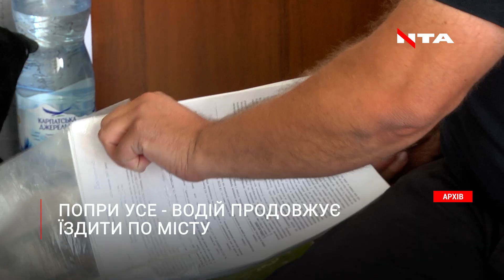Позбавили прав на 40 років і оштрафували на майже пів мільйона гривень, а водій вільно їздить містом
💢Позбавали прав на 40 років і штрафів виписали на майже пів мільйона гривень! Львівські патрульні зупиняли порушника-рекордсмена аж 13 разів у стані наркотичного сп'яніння.
🤷 Водій все ігнорує та продовжує їздити містом